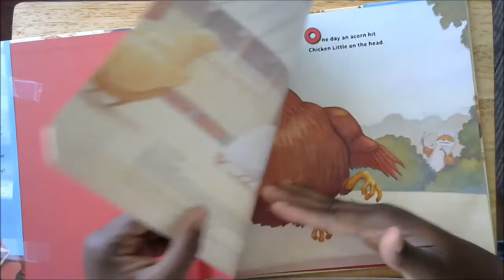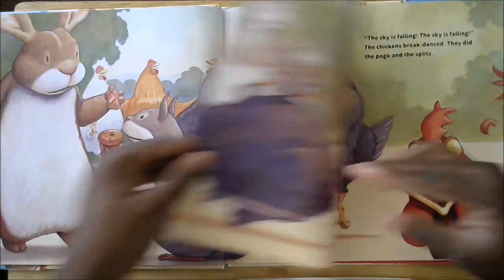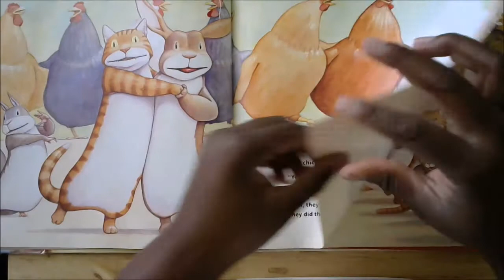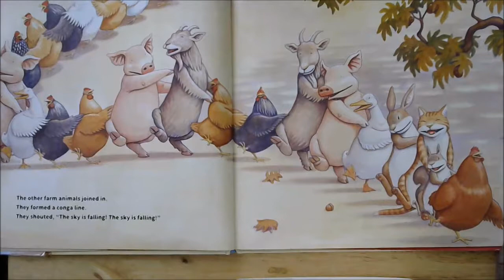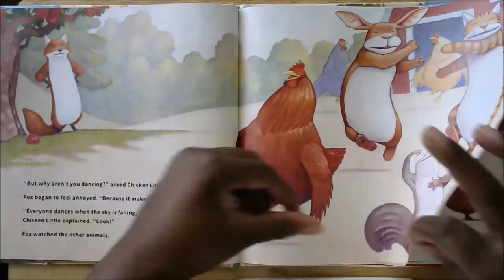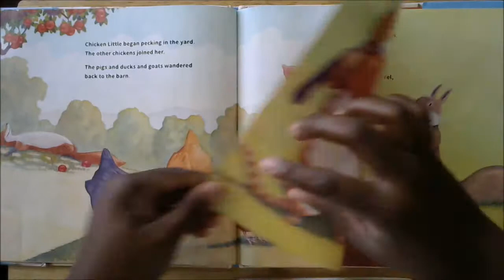The Sky is Falling By: Mark Teague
THE SKY IS FALLING! THE SKY IS FALLING!

Why are all the chickens dancing around after an acorn hit Chicken Little on the head?

What do Rabbit, Squirrel, and Cat have to say about all this? And what is sneaky Fox planning?

 Find out in this twist on a classic tale. It will have you clucking with laughter!!!...